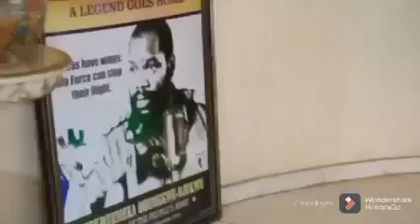EZE IGBO LIVES !!!Senator Victor Umeh led APGA Peace /Reconciliation and National Outreach Comm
Senator Victor Umeh led APGA Peace /
Reconciliation and National Outreach Committee pays homage to the Party's Eternal Supreme Leader, Late Dim Chukwuemeka Odumegwu Ojukwu (Ezeigbo Gburugburu) as mark of respect prior to consulting with his wife, Amb Iyom Bianca Odumegwu Ojukwu (Anyanwu Ututu)